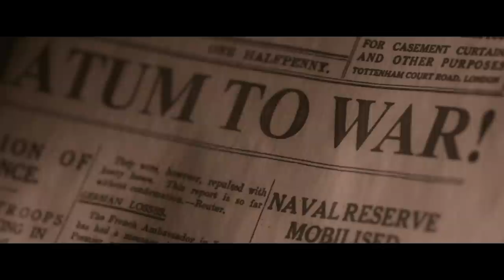Mémoires de jeunesse avec Kit Harington et Alicia Vikander - Bande-Annonce VOST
Bande-annonce VOST de Mémoires de jeunesse de James Kent avec Alica Vikander, Kit Harington, le 23 septembre au cinéma.